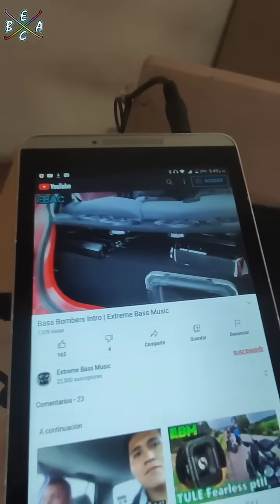Terminando Cajón Para Subwoofers Cerwin Vega H7104D 😎🔊